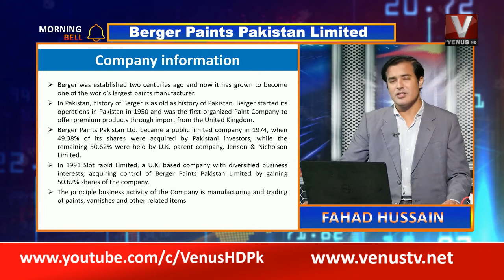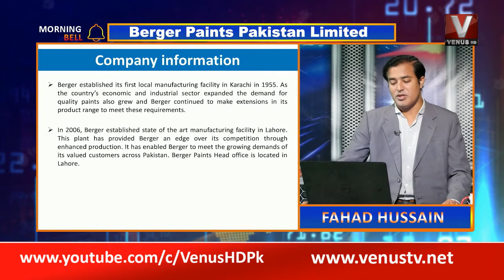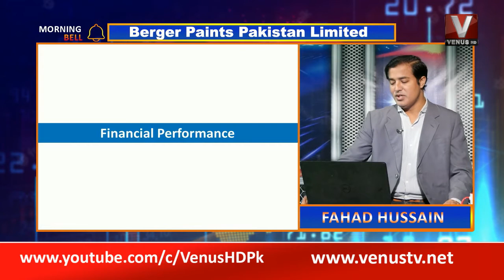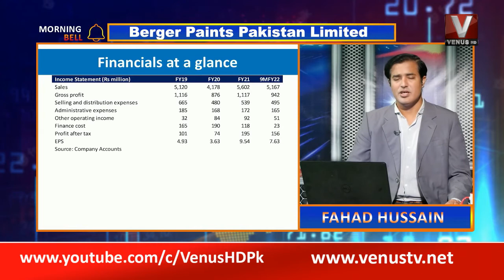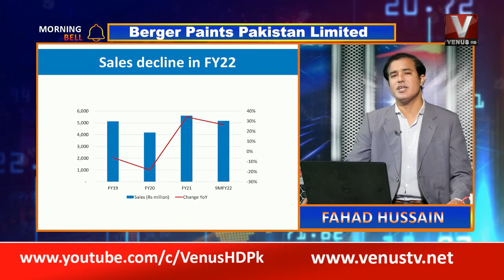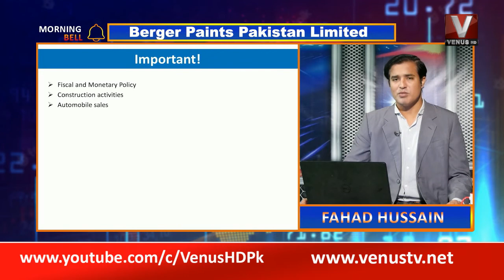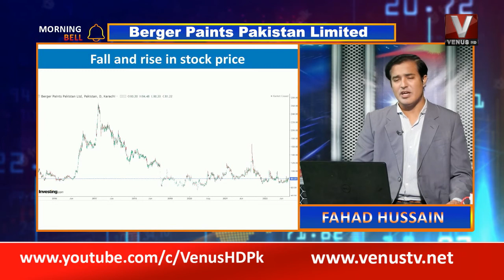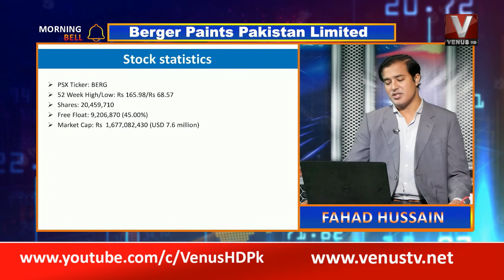|| Morning Bell With Fahad Hussain || VenusHD ||12-8-2022 ||